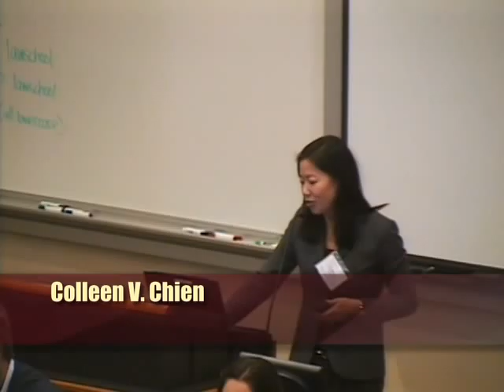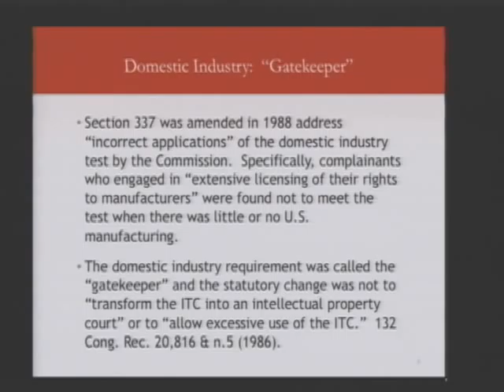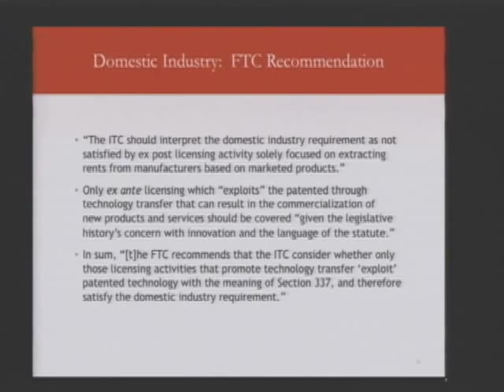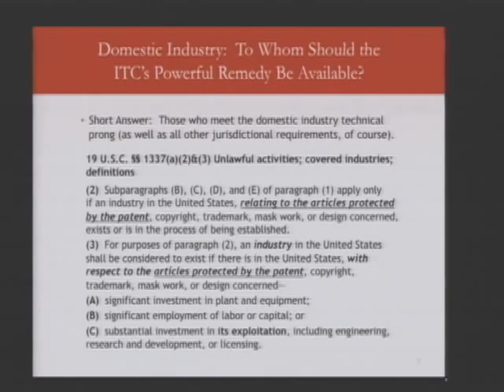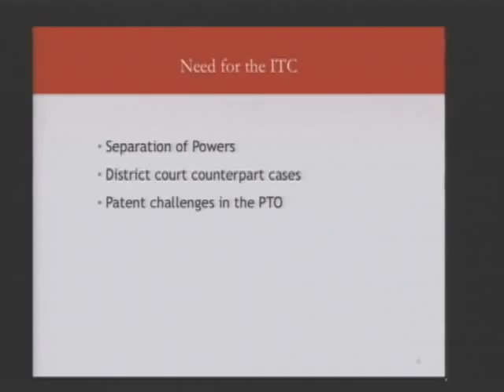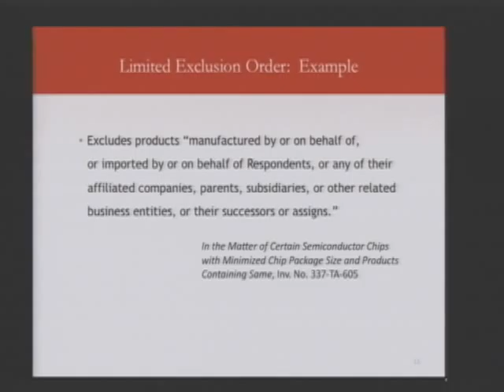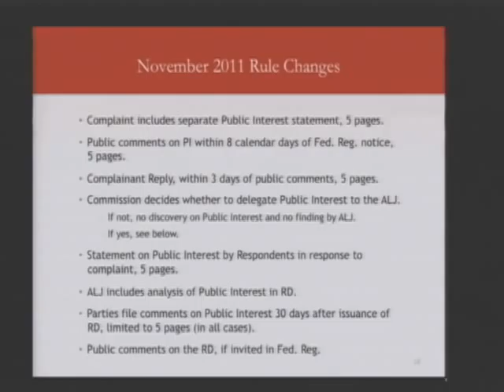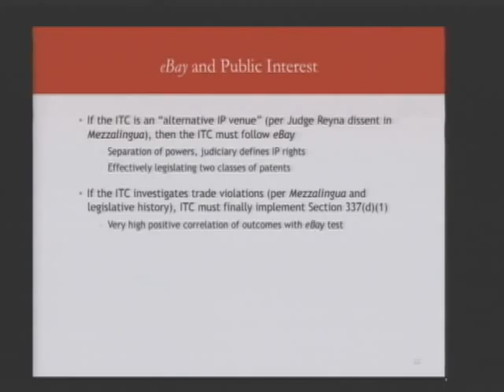Conference | Samsung-Stanford Conference on Patent Enforcement: Panel 2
On February 24th, 2012 Samsung Electronics and the Stanford Program in Law, Science & Technology hosted the, "Samsung-Stanford Conference on Patent Enforcement."
The second panel of this conference featured Colleen Chien & Mark Lemley on "Patent Holdup, the ITC, and the Public Interest."